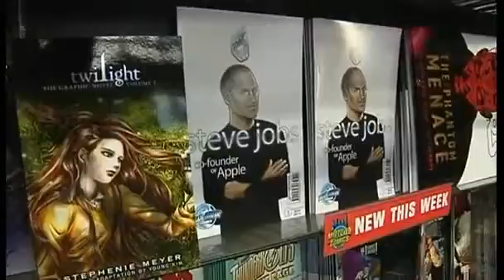Steve Jobs lives on in comic book